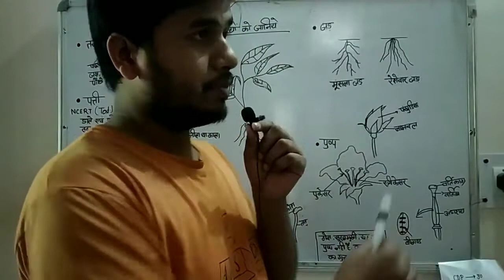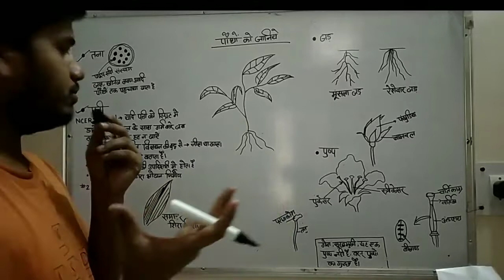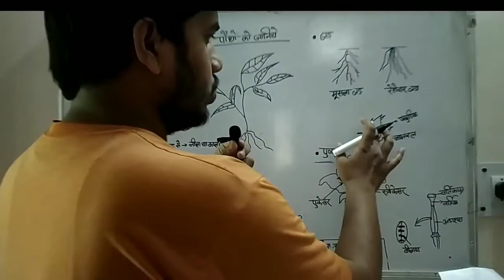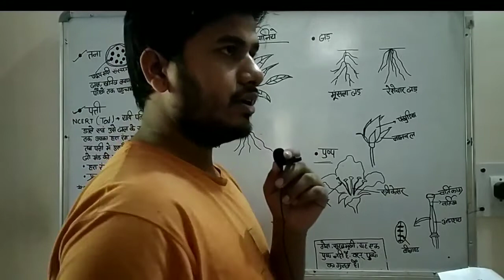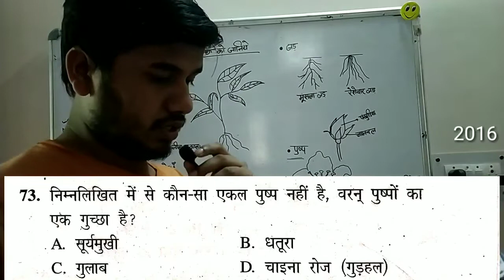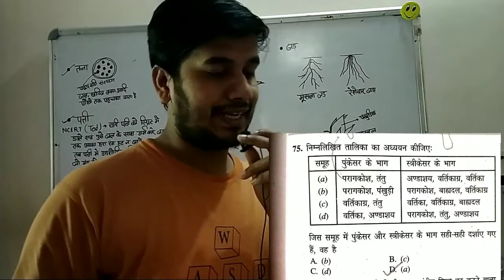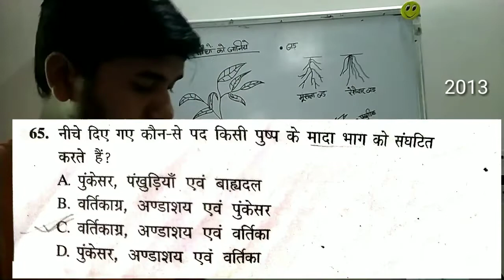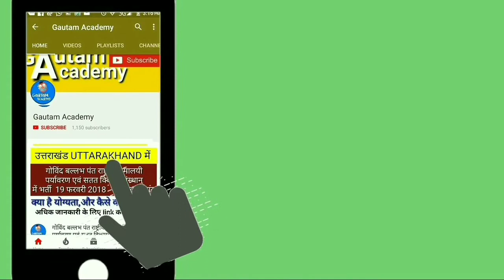पौधों को जानिए/ CTET में एक quaction पक्का /NCERT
इस वीडियो के माध्यम से हमने सीटेट में आने वाले पौधों को जानिए के विषय में पूरे कांसेप्ट को बताया है एवं पुराने साल के क्वेश्चन ओं का सवाल भी कराया गया है उम्मीद है आपको हमारी यह वीडियो पसंद आएगी और वीडियो को लाइक करना ना भूलें और हमारे चैनल को सब्सक्राइब कर दीजिए धन्यवाद